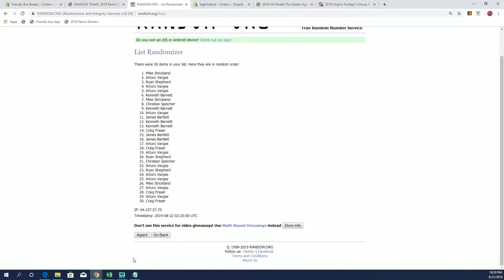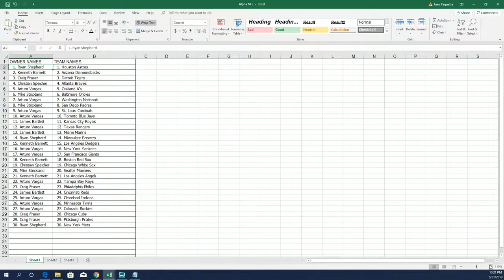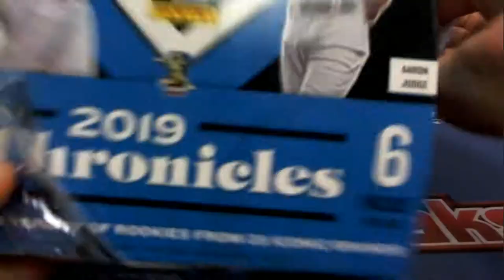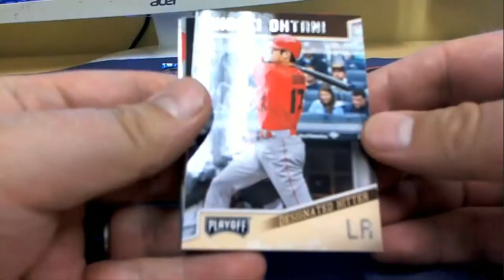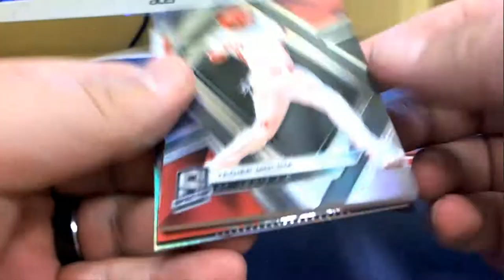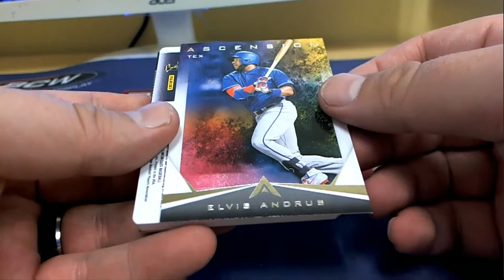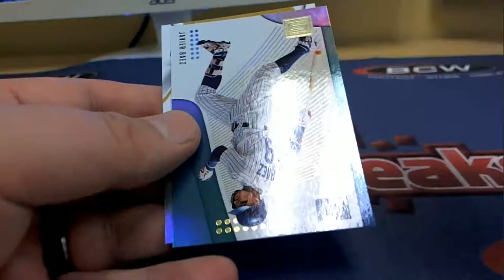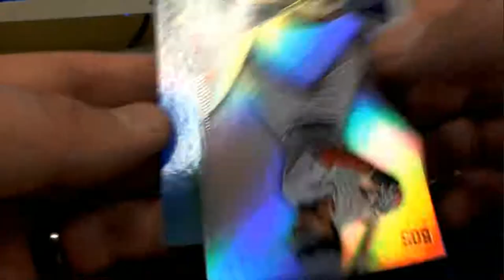2019 Panini Chronicles Baseball Hobby Box ID 19CHRONBB104